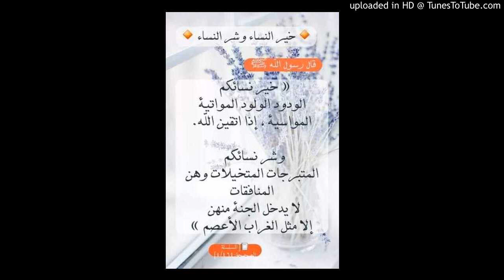الشيخ يحيي الحجوري : بعض مفاسد الزواج بالكتابية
كتابية يهودية أو نصرانية
ليلة الخميس 22  شوال  1442 هجرية